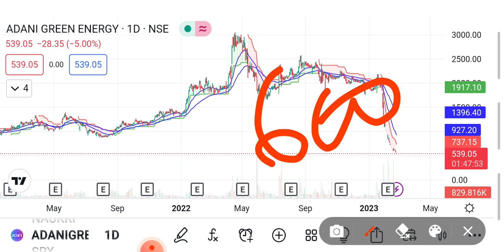Adani Green Big Lower Circuit||Adani Green Share Price Target||Adani Green Stock News